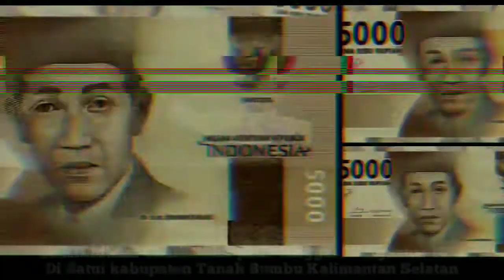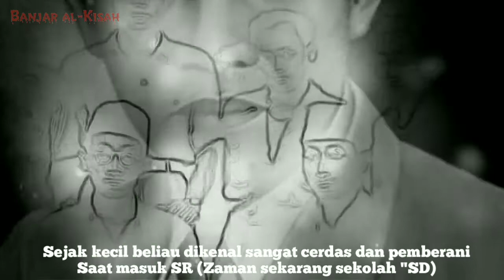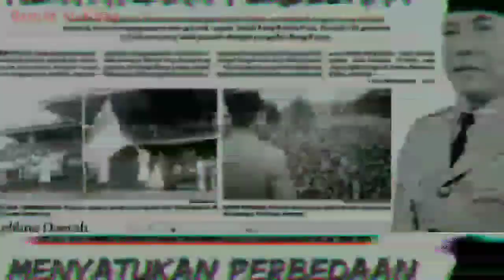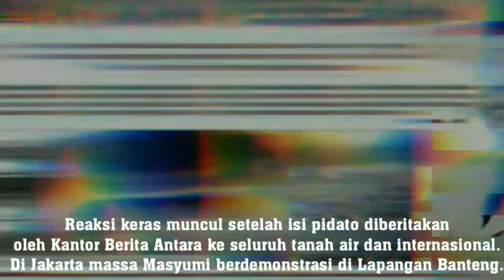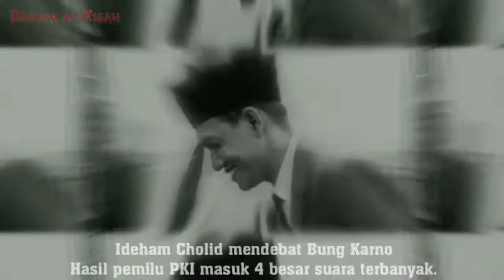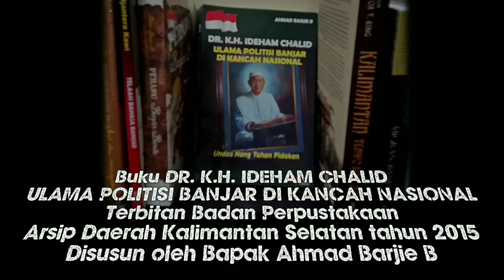KH. IDHAM CHOLID | ULAMA BANUA PAHLAWAN NASIONAL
Selamat datang di Channel Banjar al-Kisah
Di Episode al-Kisah kali ini menceritakan
Sejarah : Pahlawan Nasional Dr.KH.IDHAM CHOLID yang ada di gambar Uang Rp.5.000 Terbaru, beliau adalah Asli Urang Banua/Kalimantan Selatan, Tokoh Berpengaruh Di masanya .

Untuk selengkapnya silahkan tonton sampai habis, Terima Kasih